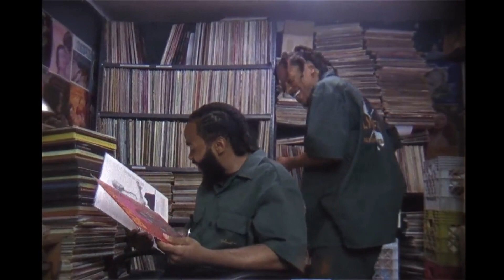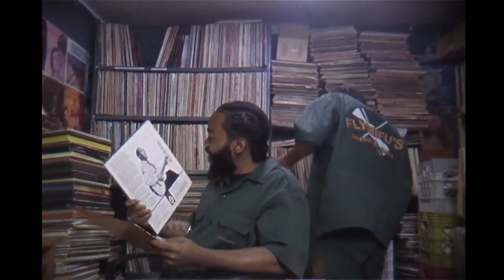[FREE] PINK SIIFU X THE ALCHEMIST X FLY ANAKIN TYPE BEAT - "DREAMS" (prod.by GiN)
Free for non profit use only. Must include "prod.by GiN" in title.

71 bpm
B Maj